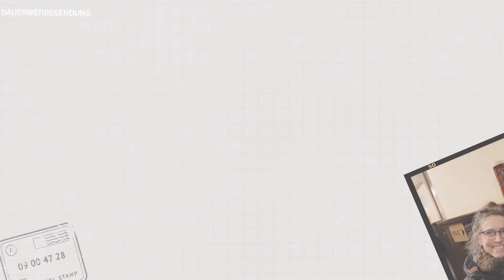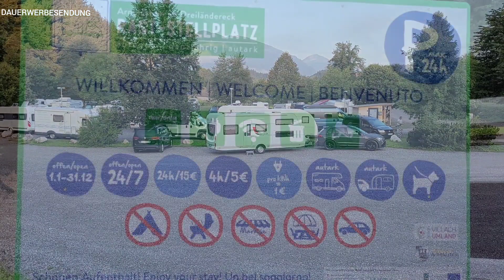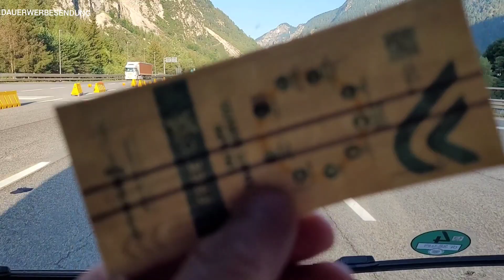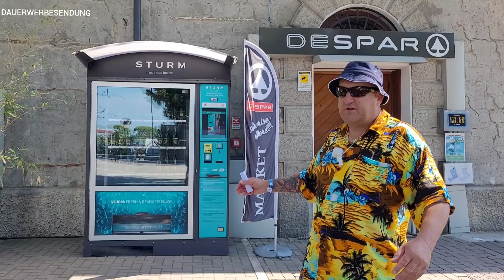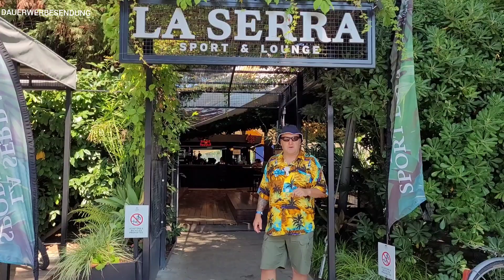Zum ersten mal in Italien auf dem Campingplatz Mediterraneo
Wir verbringen zu ersten mal einen Urlaub mit unserem Kastenwagen in Italien. Da wir noch nie mit dem Kastenwagen im Ausland waren könnte das für uns recht interessant werden.